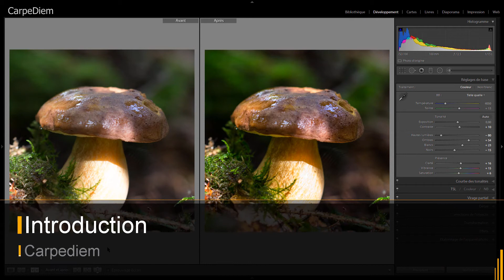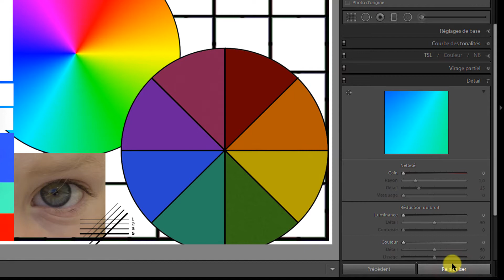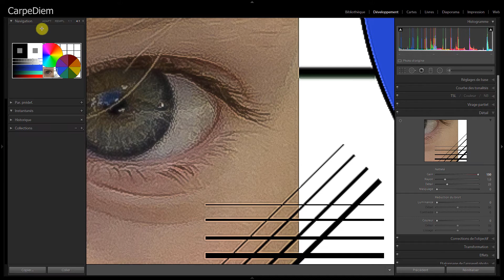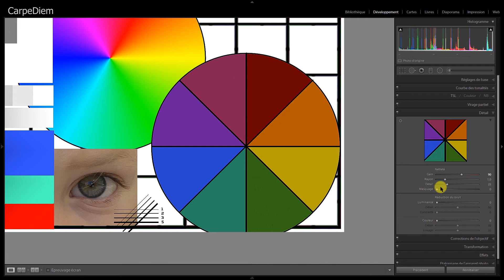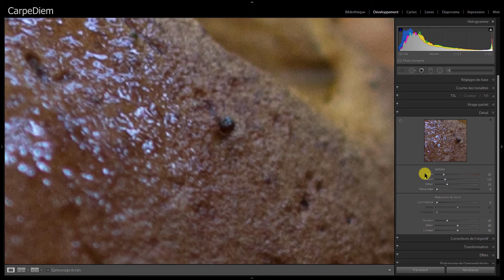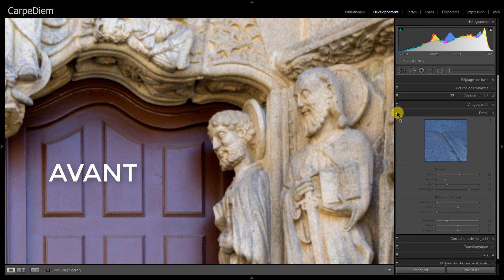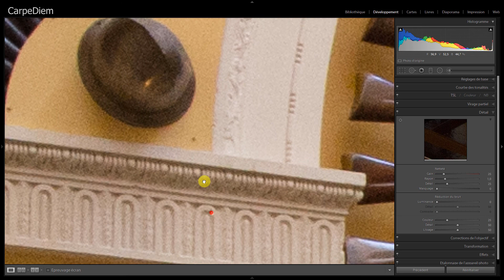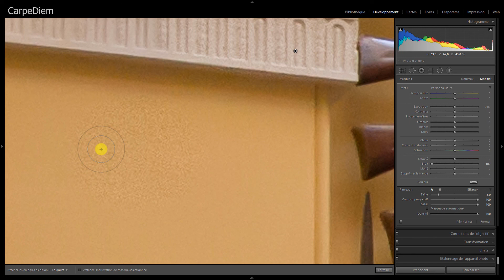Lightroom : accentuation des détails et réduction du bruit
Dans cette vidéo, nous allons parler de l'accentuation des détails d'une image RAW sous Lightroom. Nous verrons ensuite comment réduire le bruit numérique présent.

Pour les utilisateurs MAC

La touche Option est l'équivalent de la touche windows ALT
La touche Commande est l'équivalent de la touche windows CTRL

Logiciels utilisés pour la réalisation des vidéos